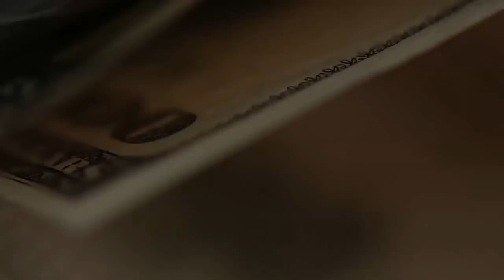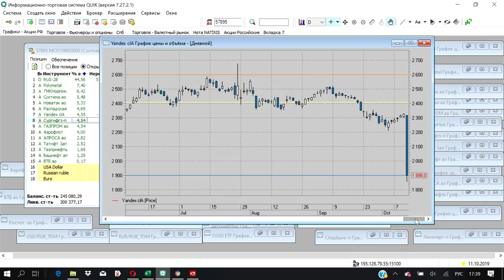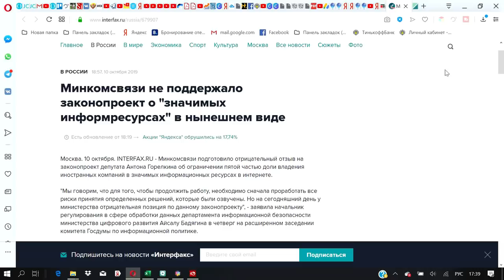Яндекс. Что делать?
Все обсуждают падение акций Яндекса накануне, в пятницу. Что будет с акциями? Причины падения, и перспективы.
Высказываю свое мнение, что Вы думаете об этом?